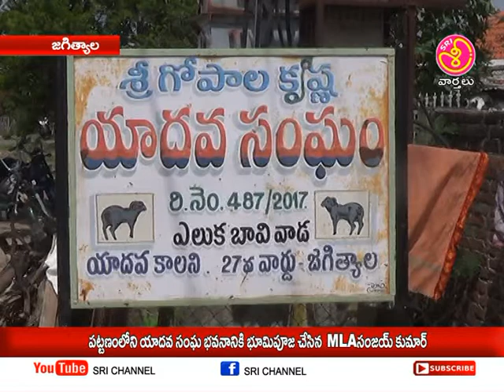శ్రీ ఛానల్ న్యూస్ || Sri Channel News || Today News